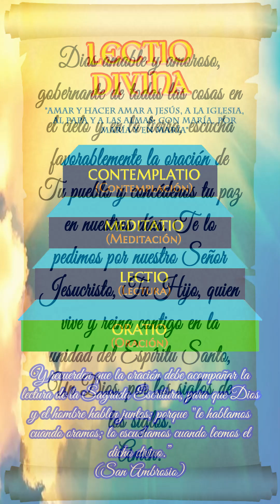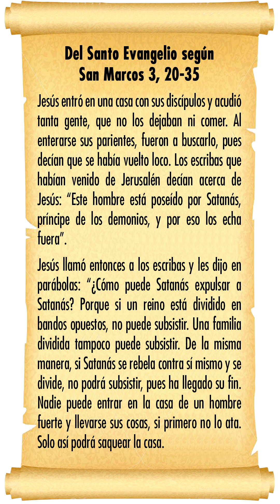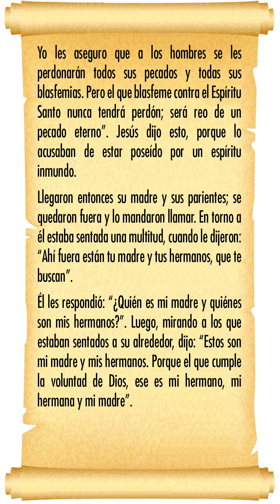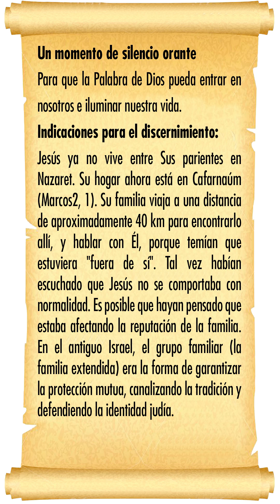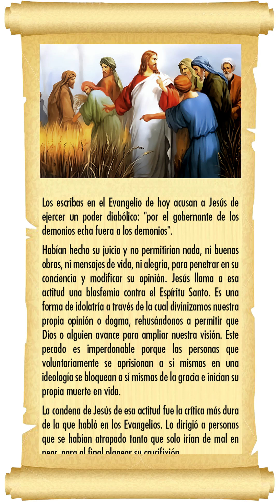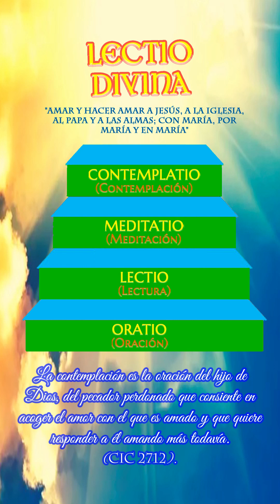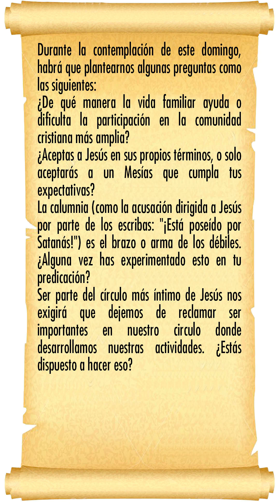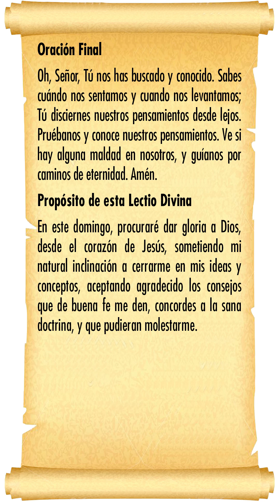LECTIO DIVINA – EVANGELIO DEL X DOMINGO DEL TIEMPO ORDINARIO – 9 DE JUNIO DE 2024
Lectio Divina del X Domingo del Tiempo Ordinario, sobre el evangelio de San Marcos 3, 20-35, del 9 de junio de 2024.

- Ave María
- Salve Regina
- Pane Lingua (Corporis)